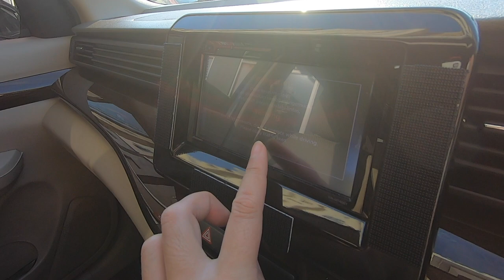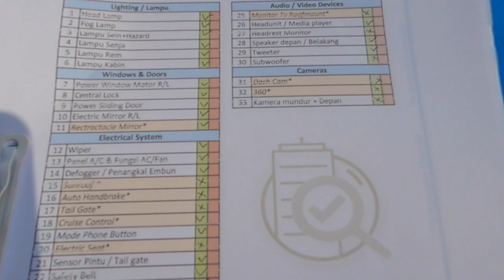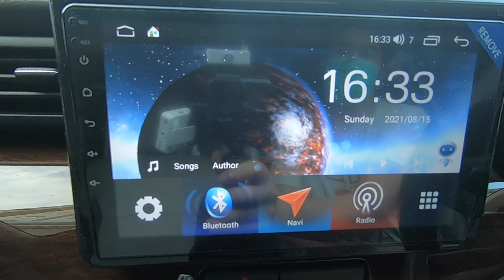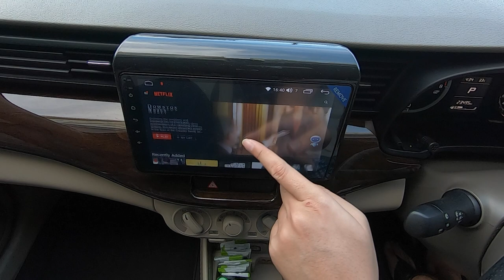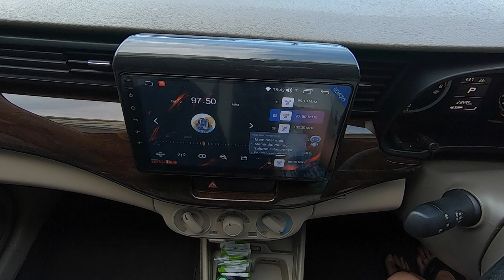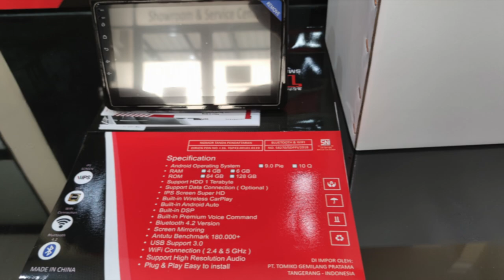HEADUNIT TOMIKO SUZUKI NEW ERTIGA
Hi guys, kali ini mengupgrade headunit All New Ertiga saya dengan brand Tomiko tipe android headunit RAM 4GB dan internal 64GB. Enjoy reviewnya guys!

PT. Tomiko Gemilang Pratama
Green Lake City, Rukan Crown, Blk. F No.21f
Kecamatan Cipondoh, Kota Tangerang, Banten 15147